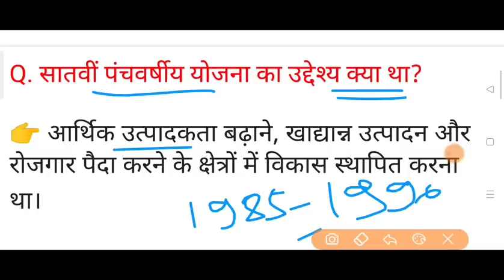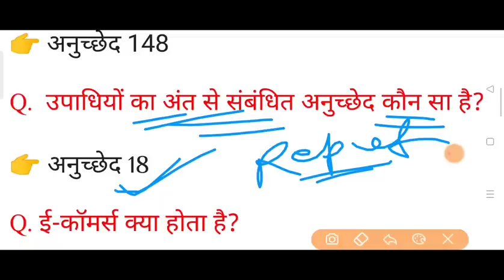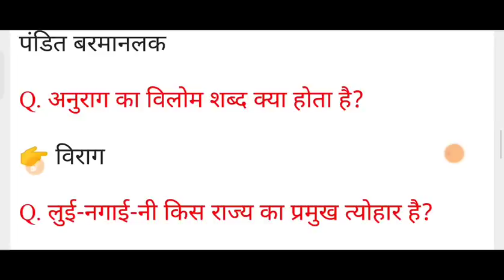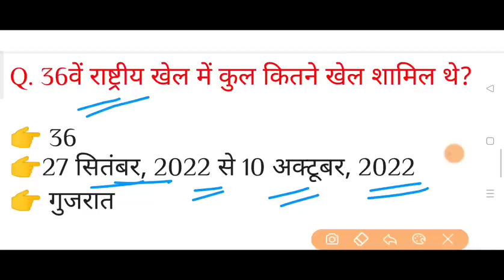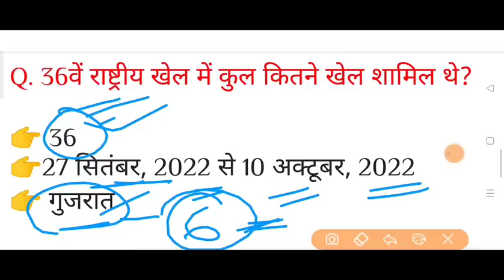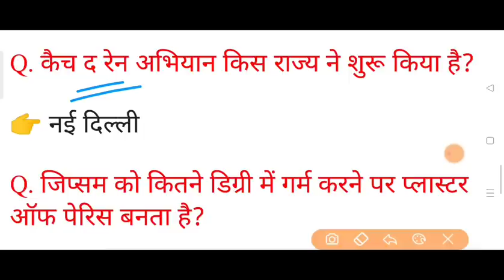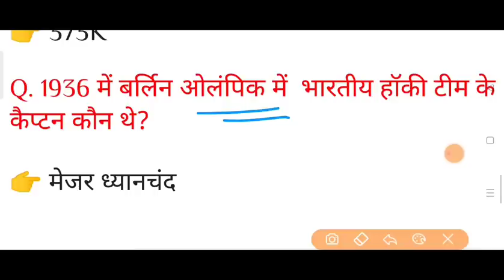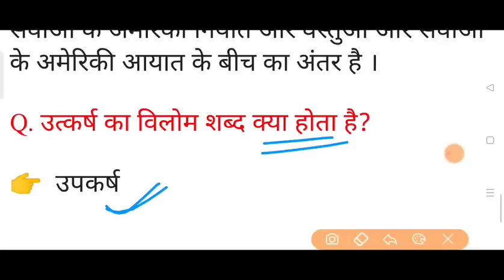SSC GD Exam 27 January 1st Shift में पूछें गये प्रश्न, ssc gd exam 2023 27 jan 1st shift Question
Your Quires
ssc gd exam 27 january 1st shift question answer
ssc gd exam 2023 27 january 1st shift question answer
ssc gd exam 27 january 2nd shift question paper
ssc gd exam 27 january queation paper
ssc gd exam 2023 27 january exam analysis
ssc gd exam 2023 27 january all shift question answer
ssc gd exam 27 january all shift me puche gaye prasn